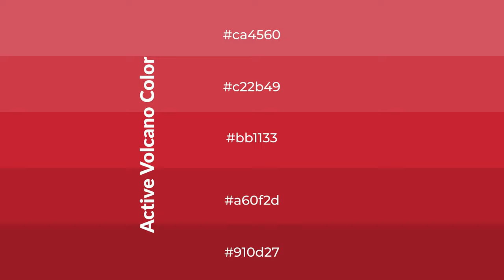Shades & Tints of Active Volcano color bb1133 A Cool Red color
Shades of Active Volcano color bb1133 Cool Shades of Active Volcano color with Red hue for your project!

Shades
Hex a60f2d

Tints
Hex c22b49